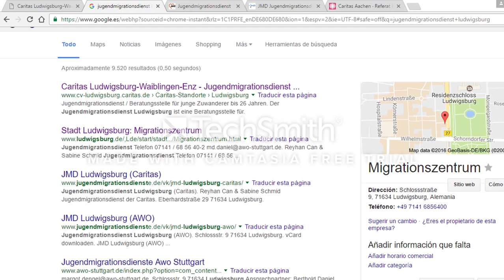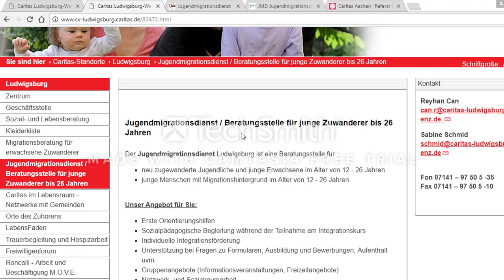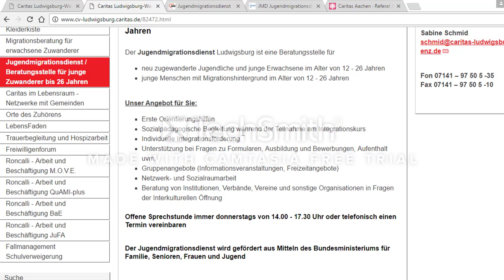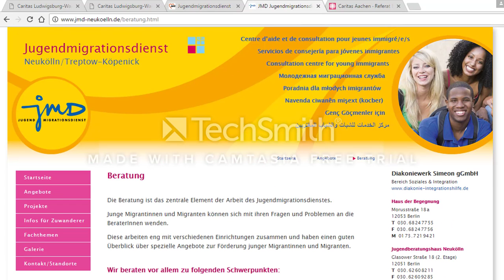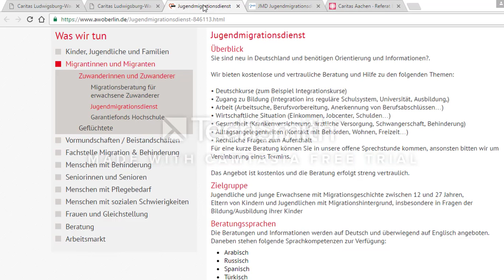how to look for inmigration help in internet (in germany